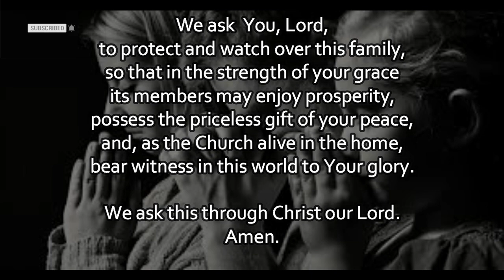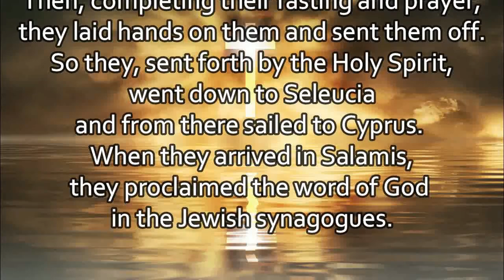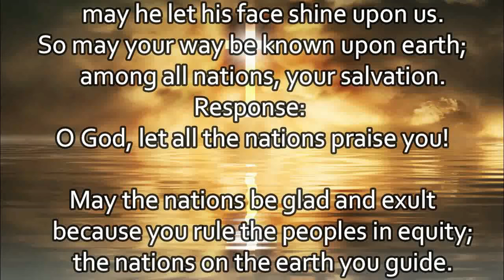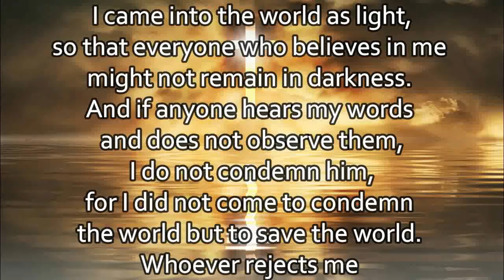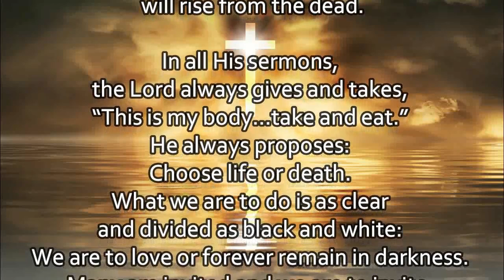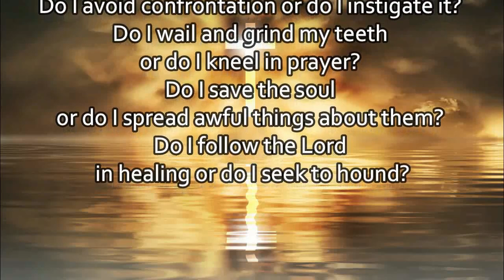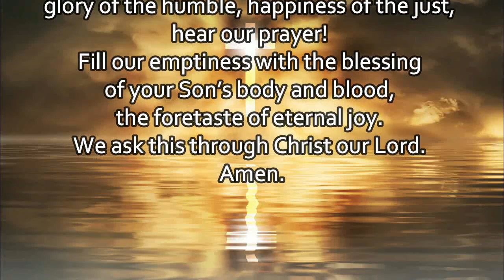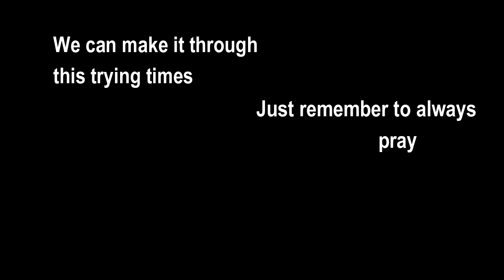Today's Mass Readings & Reflection | May 11, 2022 - Wednesday (The 4th Week of Easter)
1. Aakash Gandhi - Angel's Dream